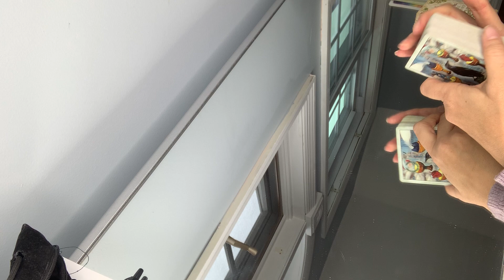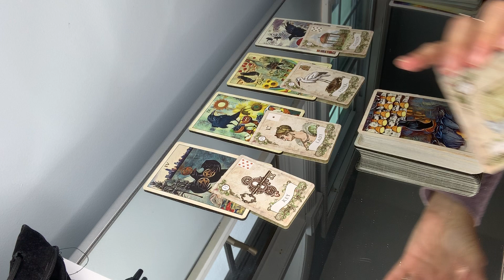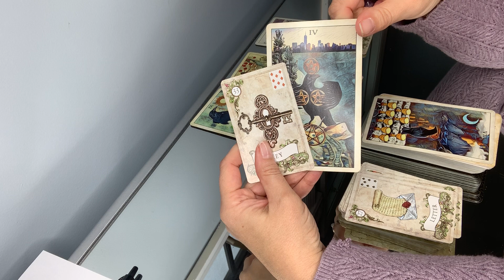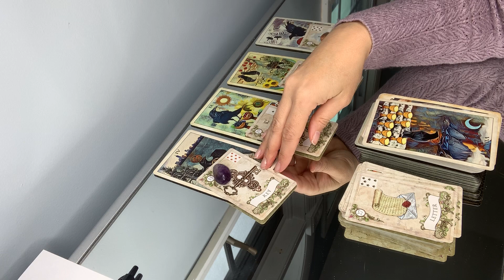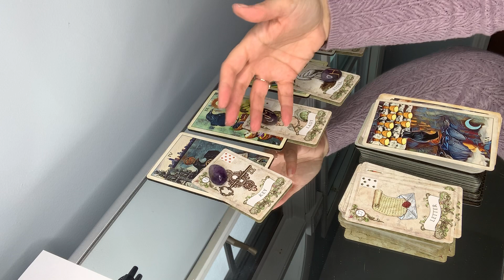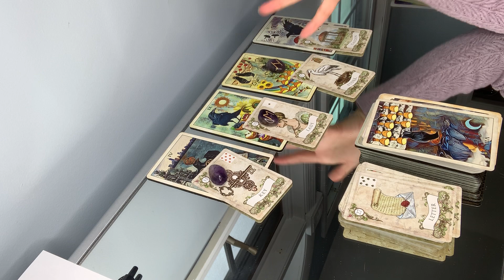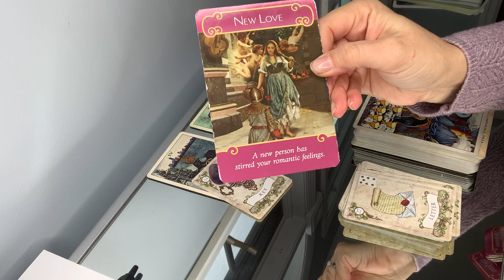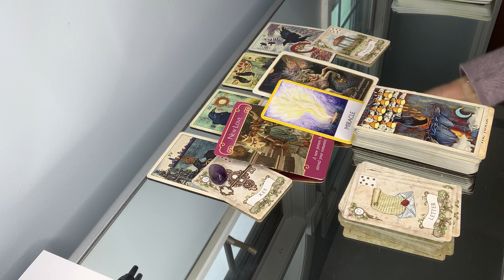PISCES ♓︎ February 2020 Tarot Horoscope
Welcome to the Angel Cooperative Tarot Horoscope reading for the month of February 2020!

If you would like to book a personal reading with me, check out our events page on Facebook for days/times available!